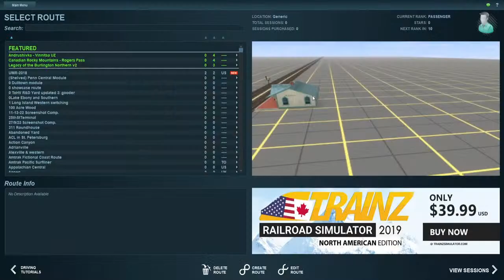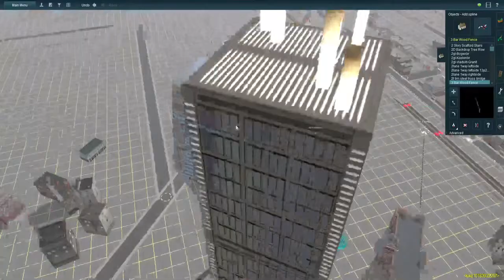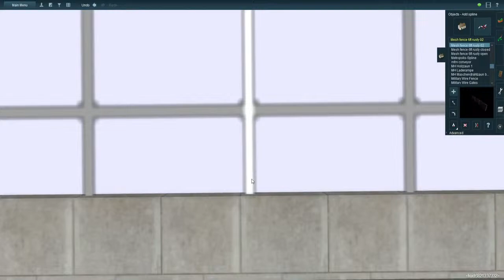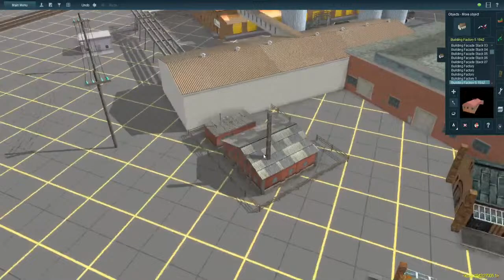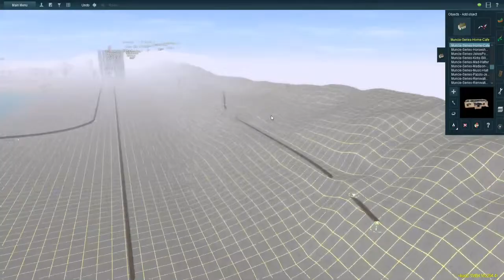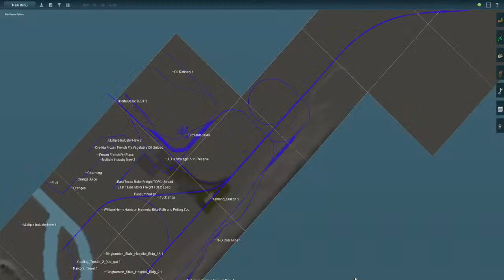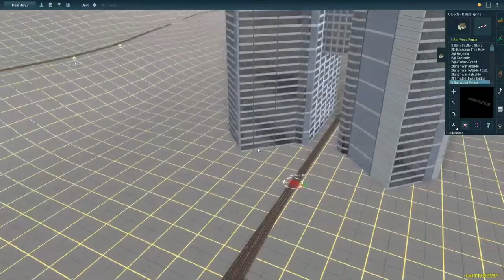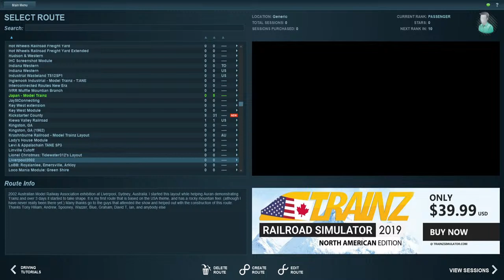2026 Productions Livestream: Another Friday Night (Trainz Route Building)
ACL Plan 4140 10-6 Sleeper "Putnam County"